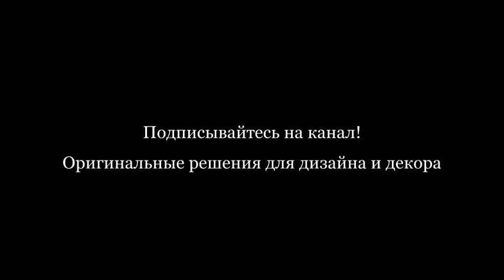Отделка декоративным камнем в интерьере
В большинстве случаев декоративный камень используется для отделки внешних фасадов зданий, беседок, колонн, окон и т.д.

Но вместе с тем возможности его применения не ограничиваются только этим, декоративный камень может стать прекрасной отделкой для внутреннего интерьера помещения.